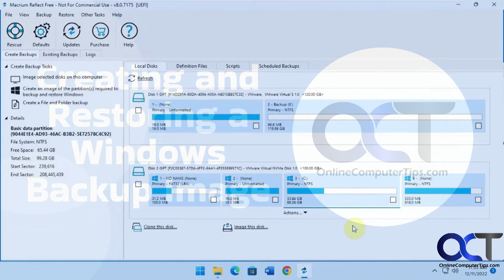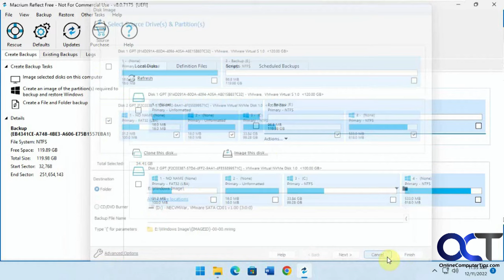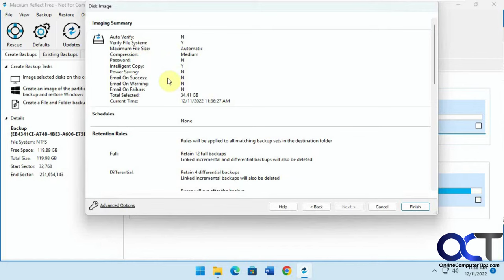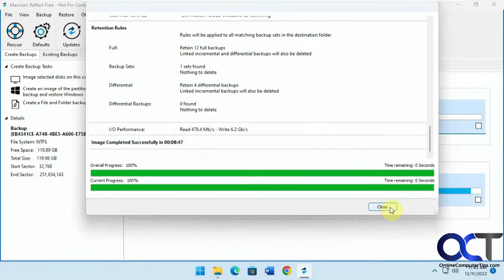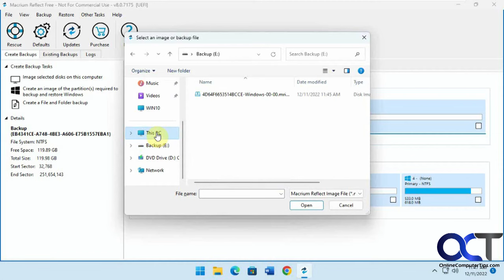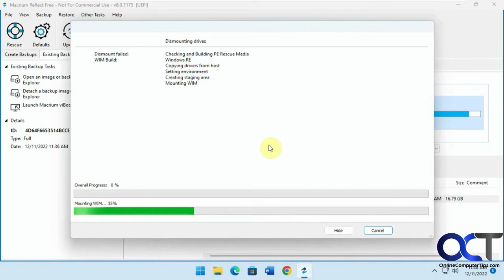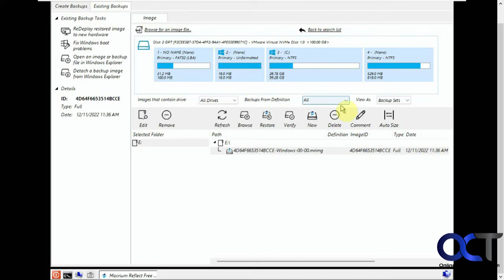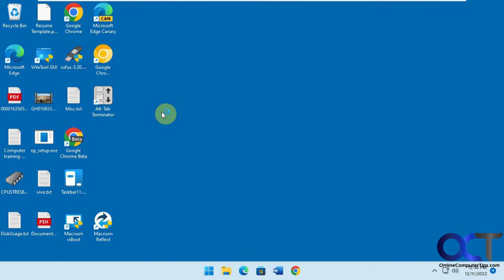How to Create and Restore a Windows Backup Image Using Macrium Reflect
Update - It appears as though they do not offer the software for free any longer, but you can try it out for 30 days for free.

If you need to make an image backup of your Windows based computer just in case you need to revert back to that backup image, it's very easy to do with the Macrium Reflect software. You can create multiple images and also schedule the backups if needed. There are also backup templates such as incremental, differential and Grandfather, father, son etc. You can create the image on a hard disk or burn it to a CD\DVD. You can then restore your backup from the software if needed. There is also an option to mount your backup image as a drive letter so you can browse its contents.

Here is a link to the website where you can download Macrium Reflect trial and the pay for versions.

Check out our book (Computers Made Easy) that is designed to take your computer skills to the next level!